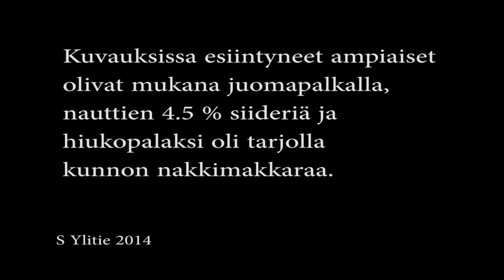Alkoholistin tarina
kuvattu ampiaisia ilmaisen siiderin ja nakkimakkaran äärellä